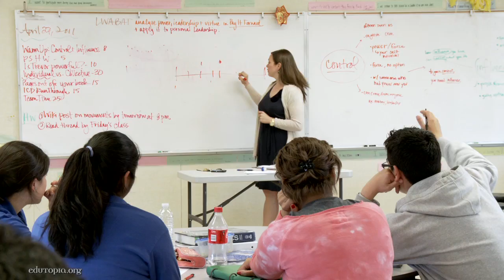Case Study: Culture at KIPP King Collegiate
With extended school days, rigorous academic standards, and a firm disciplinary code, expectations are high, but so is the commitment to help every student succeed in school, in college, and beyond.